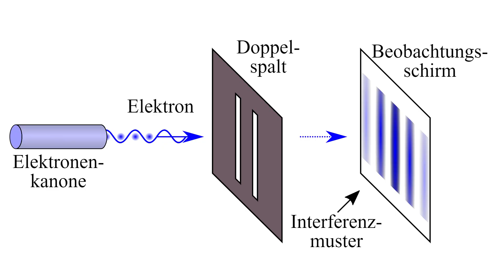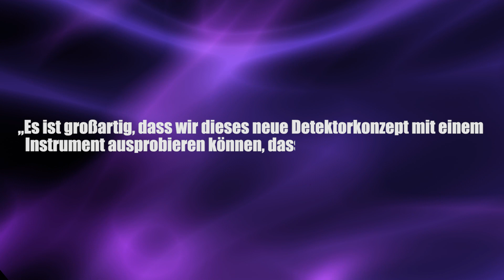Dunkle Materie - Wird sie jetzt gefunden? - Clixoom Science & Fiction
Eine Forschungsteam hat jetzt einen Empfänger für die Wellen der Dunklen Materie konstruiert.